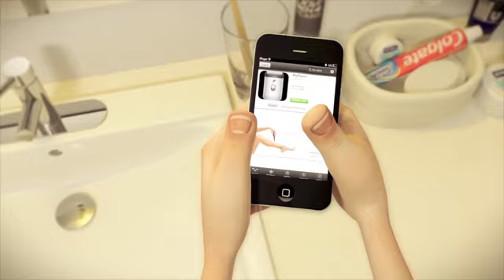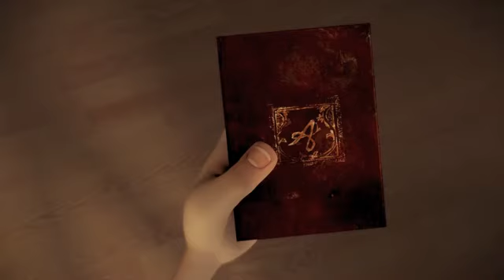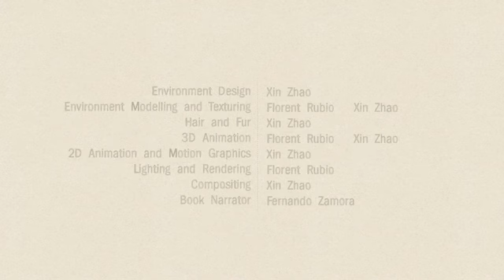The TU Vault - The Answer | RTS Submission 2013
A short animation produced in 2013 about a man struggling to prepare for a date after his electric shaver broke halfway through the shave.

By Florent Rubio & Xin Zhao